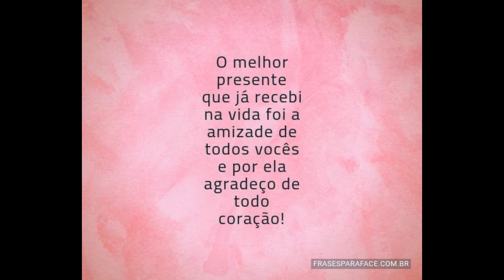MIMOS DO CANAL MARIA CARVALHO COSTA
RUA EQUADOR,355
NOSSA SENHORA DA CONCEICAO
PAULISTA/PE
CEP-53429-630